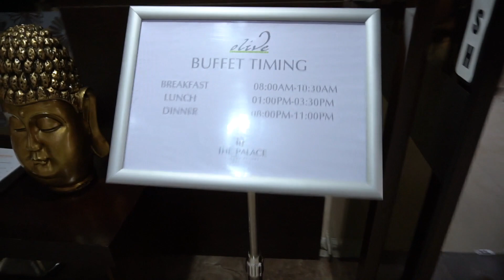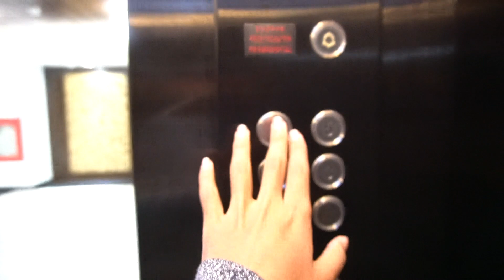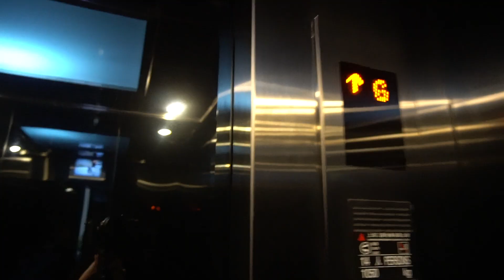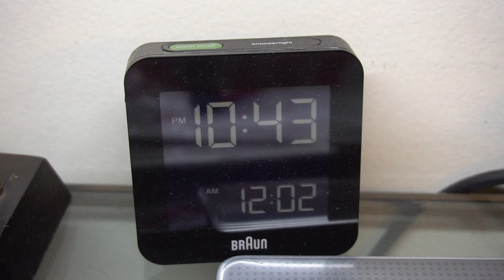This is Not Goodbye - Vlog.Eight